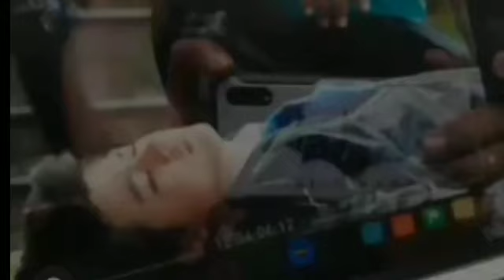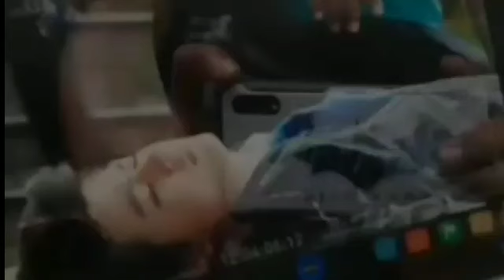DARI JENDELA SMP 25 FEBRUARI 2022||INDRO MASUK RUMAH SAKIT?TRAILER DARI JENDELA SMP 25 FEBRUARI 2022